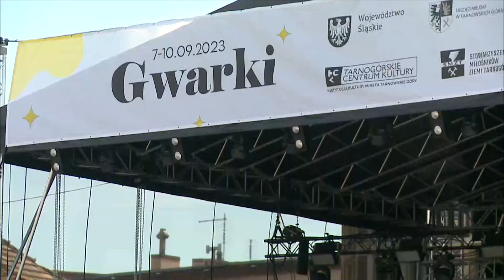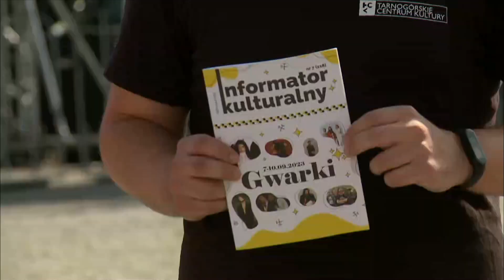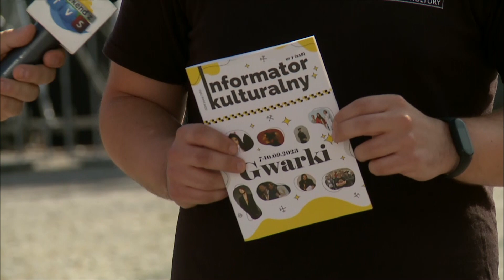Weekend z TVS: Gwarki 2023 - dzień I